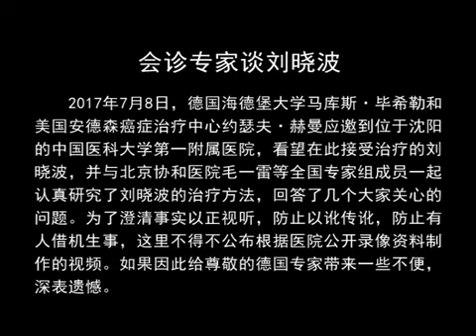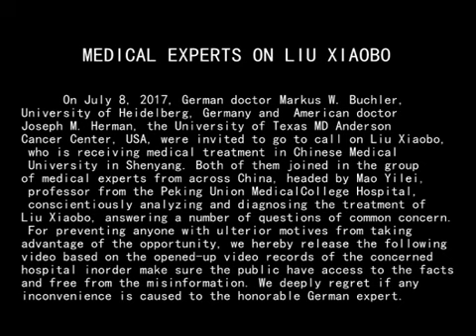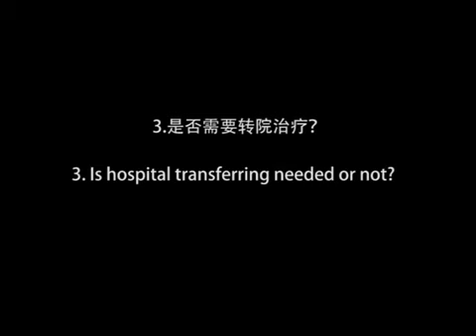德美医学专家会诊刘晓波内部高清视频流出 真相在此！